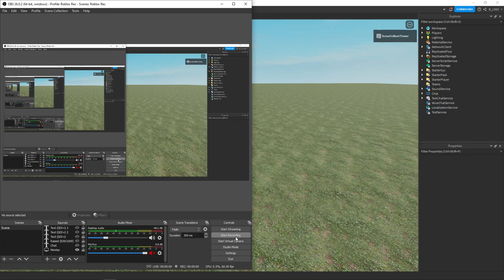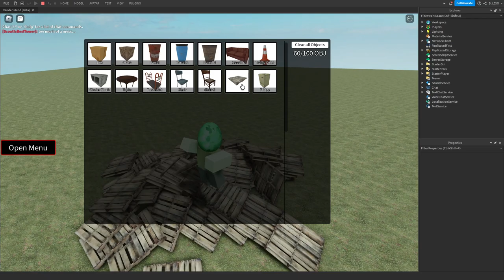Roblox Garry's mod type spawning Gui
need to fix the objects clipping into the player when spawned